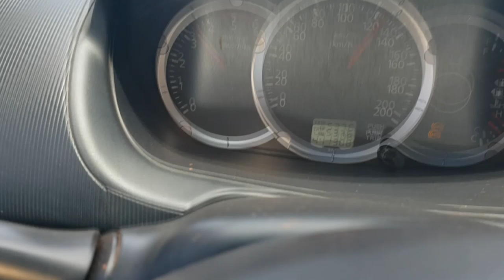EP. 288 // Mitsubishi TRITON -- Peças PORCARIA DEMAIS: Como ficou o CARDAN após a troca do ROLAMENTO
Agenda & Atendimento:
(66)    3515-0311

Mitsubishi Triton: Acompanhe a resolução do B.O sobre as Peças de Péssima qualidade fornecidas pelo cliente!